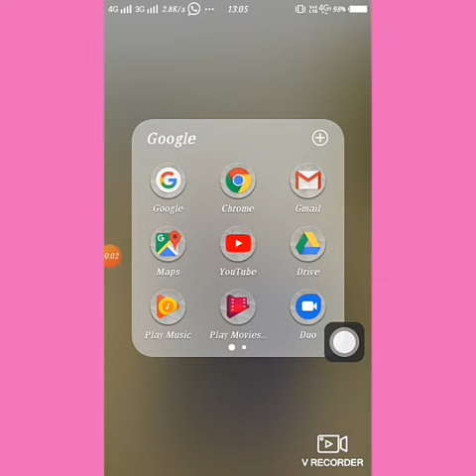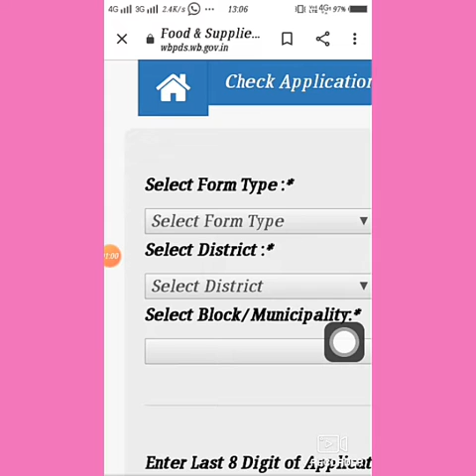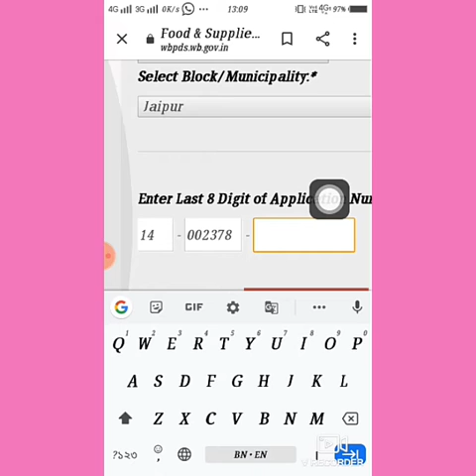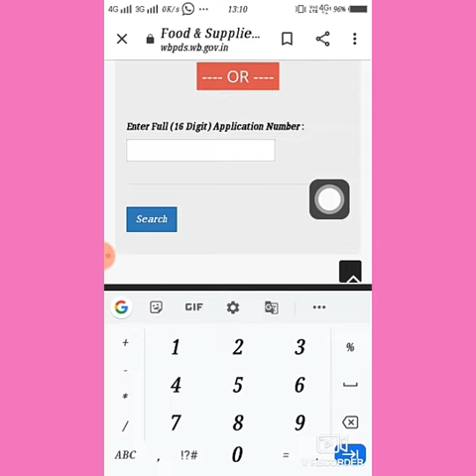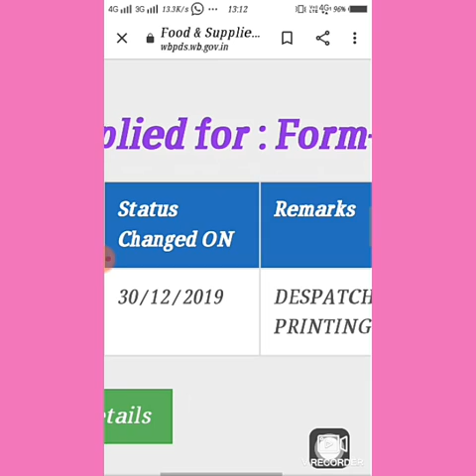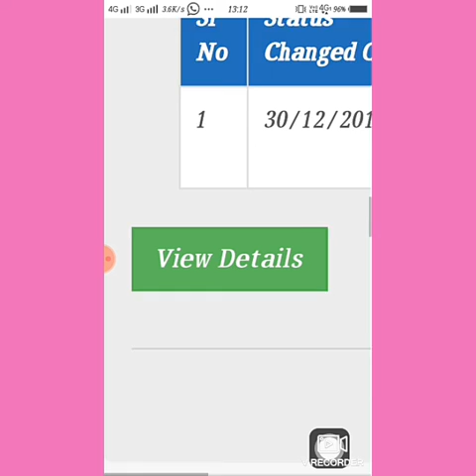How to see you রেশন কার্ড application status-2020